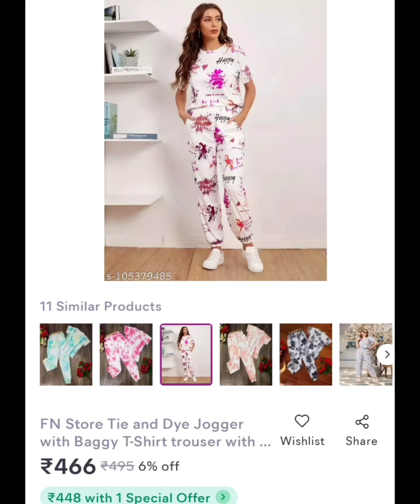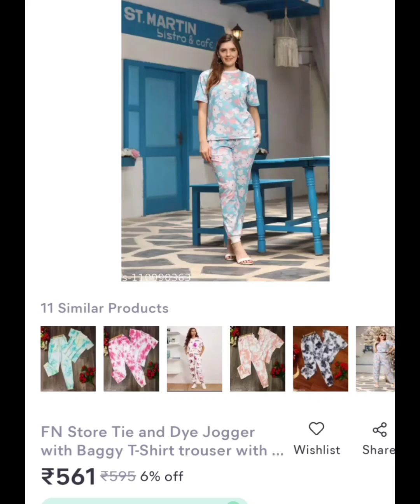Meesho co-ord set designs under 500 |Affordable & stylish top and bottom sets from meesho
Musician: @iksonmusic

meesho haul
meesho clothing
meesho co-ord set for women
co-ord set for girls
top and bottom sets
2 piece set
3 piece sets
printed co ord set
plain co-ord sets
meesho finds
meesho printed set
under 500 sets for women